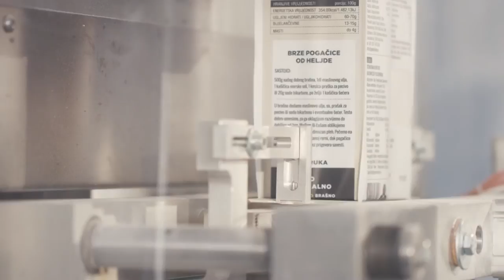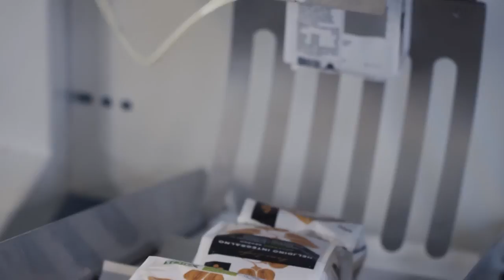Organsko žito - MOGUĆE JE!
Zbog čega se jedna firma iz južnog Banata odlučila za organsko ratarenje?
Sagovornici: Mladjan Ljubić i Predrag Baroš - "Ecoagri Srbija", Bela Crkva
Facebook : Farma emisija o poljoprivredi